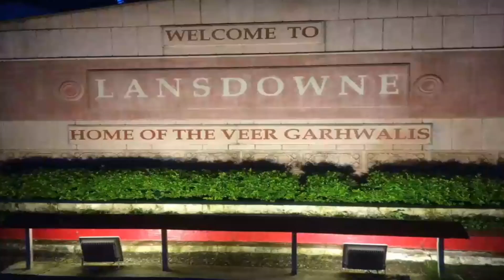kotdwaraUttrakhand tourist place| devbhoomi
Kotdwara gateway of uttrakhand.

Kotdwara is a popular hill station and tourist destination located in the state of Uttarakhand, India. It is renowned for its picturesque natural beauty, serene lakes, lush greenery, and pleasant climate. Here are some key details about Nainital:

1. **Location:** Nainital is situated in the Kumaon region of the Indian state of Uttarakhand. It is approximately 335 kilometers (208 miles) northeast of New Delhi, making it easily accessible for travelers from the national capital.

2. **Scenic Lakes:** The most famous attraction in Nainital is Naini Lake, a beautiful, crescent-shaped freshwater lake surrounded by hills. Boating in Naini Lake is a popular activity for tourists. There are several other lakes in the region, including Bhimtal, Sattal, and Naukuchiatal, each with its unique charm.

3. **Hill Stations:** Nainital is part of the Indian Himalayan range, and it's a popular destination for those seeking respite from the summer heat in the plains. The town is situated at an altitude of approximately 2,084 meters (6,837 feet) above sea level.

4. **Nainital Town:** The town of Nainital is nestled around Naini Lake and offers various amenities for tourists, including hotels, restaurants, markets, and shopping areas. The Mall Road, which runs along the lake's edge, is a bustling area with numerous shops and eateries.

5. **Temples:** Nainital is known for its historic temples, including the Naina Devi Temple, which is dedicated to Goddess Naina Devi, and the Hanuman Garhi Temple, dedicated to Lord Hanuman. These temples are often visited by pilgrims and tourists alike.

6. **Adventure Activities:** Nainital and its surrounding areas offer various adventure activities, such as trekking, horse riding, paragliding, and camping. The surrounding hills and forests are perfect for nature enthusiasts and trekkers.

7. **Nearby Attractions:** Nainital serves as a base for exploring other nearby attractions in the Kumaon region, including Ranikhet, Almora, Mukteshwar, and Jim Corbett National Park.

8. **Climate:** Nainital experiences a pleasant climate throughout the year, but it can get quite cold during the winter months (November to February) with chances of snowfall. The summer months (March to June) are the most popular for tourism when the weather is cool and pleasant.

Nainital is a popular vacation spot for both Indian and international tourists due to its natural beauty, pleasant climate, and the range of activities it offers. However, like any tourist destination, it's advisable to plan your trip according to your preferences and the best time to visit based on your interests.